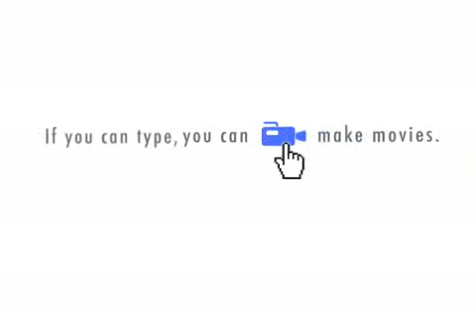Best of Shanedawsontv xtranormal edition